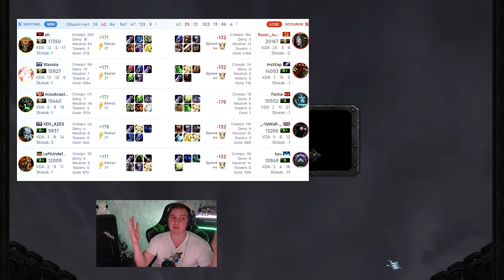Залетел на 20к ТБ | ЗАСОЛИЛ ОДНОЙ КНОПКОЙ НА Witch Doctor